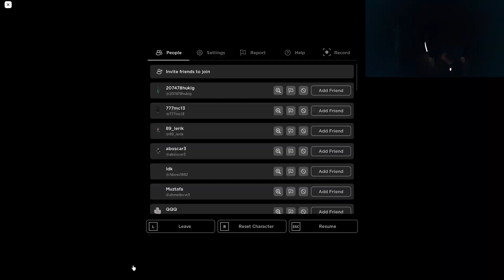Metehan roblox oynuyor